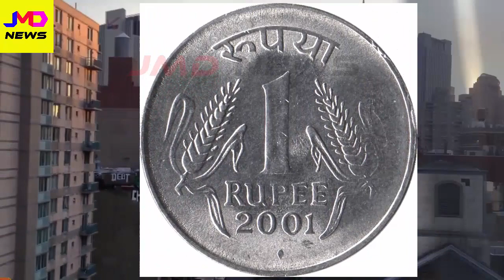12 अगस्त रहस्यमयी रात चुपचाप यहाँ रखे 1 रूपये का एक सिक्का इतना आयेगा पैसा की संभाल नही पाओगे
12 अगस्त रहस्यमयी रात चुपचाप यहाँ रखे 1 रूपये का एक सिक्का इतना आयेगा पैसा की संभाल नही पाओगे || Jmd News Dharmik ||

12 august ke upay
12 august ki raat ka sach

upay
chamtkarii upay
asardar upay
chamtkaarii smadhan
smadhan
upay hi upay